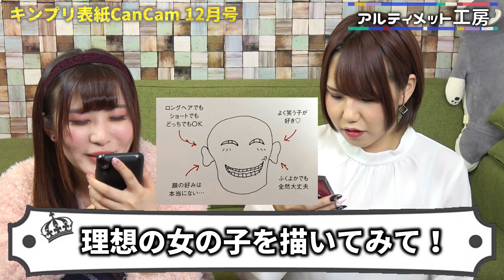【CanCam12月号】キンプリ表紙で重版決定！メンバーの理想の女の子とは！？【King&Prince】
12ページにわたるグラビア＆インタビューで、メンバーそれぞれが妄想する「最高のクリスマスデートプラン」を披露！

♡Twitterはこちら↓お話しましょう！

◆ Filmora様